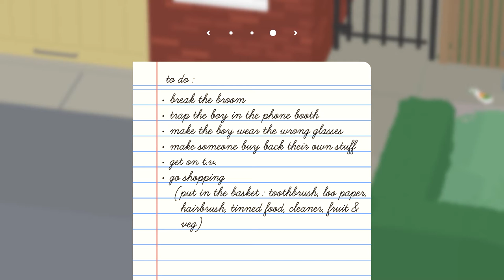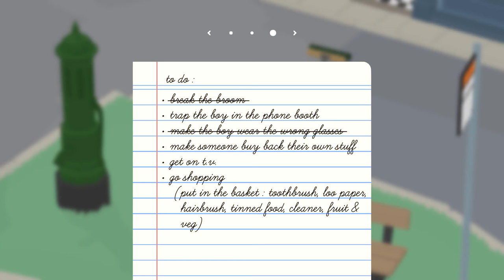THE DEVIL IN THE DETAILS! || MisterRed Plays Untitled Goose Game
After Easter, and the day of Jesus, we have to talk about the devil.